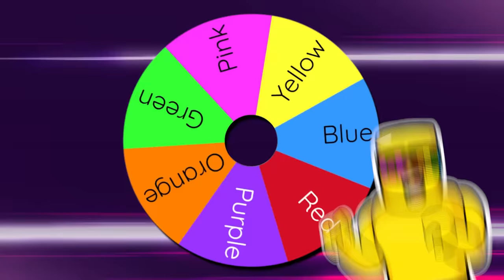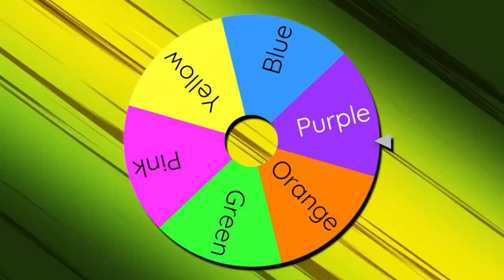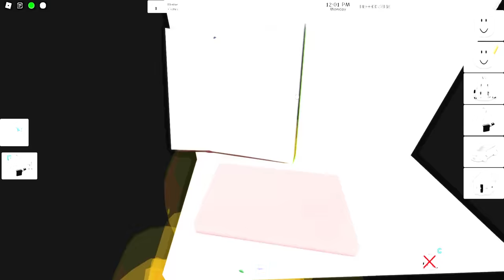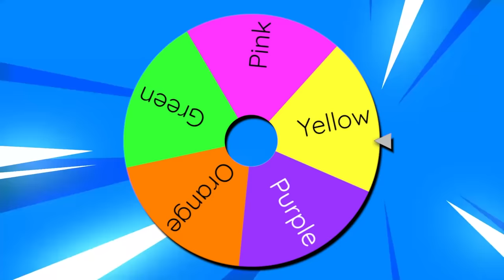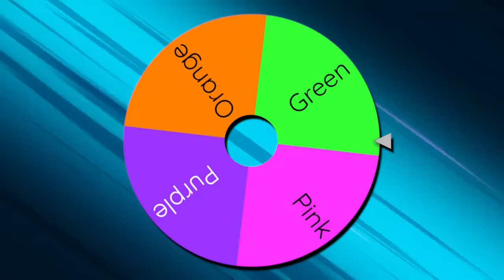Brookhaven But You CAN'T SEE COLORS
Brookhaven But You CAN'T SEE COLORS in Hide and Seek Roblox
Sunny and Melon play Hide and Seek in Brookhaven, BUT the Seeker CANNOT SEE ANY COLORS! They're colorblind!